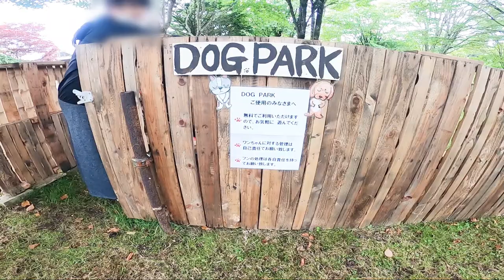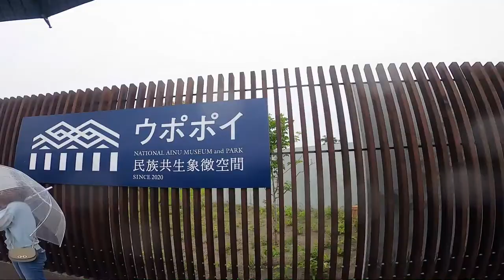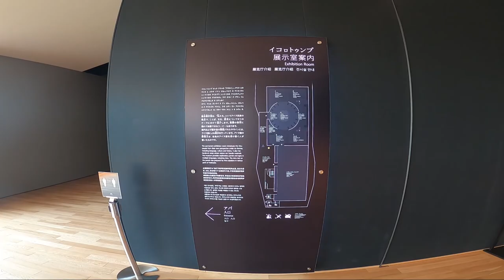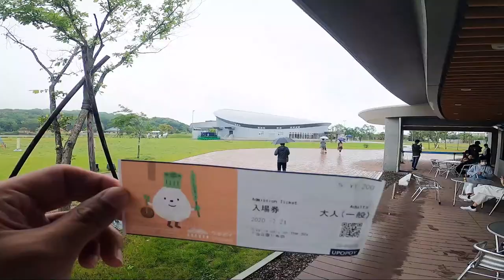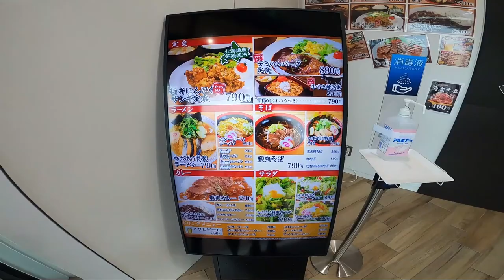【ウポポイと白老牛のカウベル】北海道一周犬連れ旅行最終日(リメイク)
北海道最終日は函館~苫小牧港移動！カウベルで白老牛を堪能した後は、毎日CMで見た民族共生空間ウポポイでアイヌ民族のお勉強！

※この投稿は2020年7月の旅行動画をリメイクしたものです。

12泊13日(フェリー込みだと14泊15日)でわんこ３頭(柴犬､トイプードル､ミニチュアシュナウザー)連れてのんびりフリードで北海道一周旅行してきました。
長かった北海道一周旅行も気付けば最終日！夕方のフェリーで帰京します。
今日は270km移動ですが、16:30には港に着きたいので観光はウポポイだけにします。白老にあるレストランカウベルは北海道に行くとほぼ必ず寄るステーキハウスなんですが、新しく出来たウポポイがその近くだったのでカウベルで早めのランチ→ウポポイ観光してきました。

計画時は全15日の予定が上手く運ぶとは思いませんでしたが、結果的には概ねスケジュール通りで動けました。幸い天気にも恵まれ雨もほとんど降らずとても幸運でした。
驚いたのが人の少なさと寒さ！札幌、旭川、函館、小樽のような大都市以外では極端に人がいない！平日の観光地ではちょっと寂しい気持ちになったこともありました。
今回寄れなかった観光地、冬に行きたい観光地も沢山出来たので次は真冬に行こうと思います。とりあえず流氷は見に行かなくては。
今回の北海道一周旅は全15本の長編となりましたが、お付き合いいただき有難うございました。
現在四国八十八ヵ所遍路霊場巡りを投稿していますので、是非そちらもご覧ください。